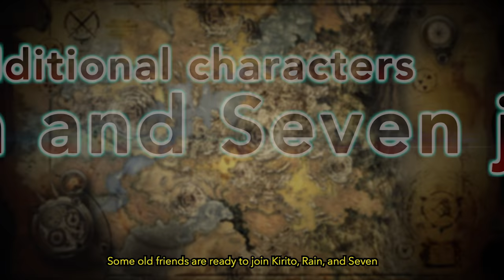Sword Art Hollow Realization: Warriors of the Sky DLC Announcement Trailer | PS4, PSV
A whole new adventure awaits you in Warriors of the Sky, the newest large scale free update for Sword Art Online: Hollow Realization!

With newly added characters from Sword Art Online: Lost Song, dive into the Stalvatos Ruins, explore the all new Sacrament Dungeon 3, enjoy two new DLC content packs, and test your strength in an all new duel system!

The Warriors of the Sky FREE update will be available for PS4 and PS Vita on March 14th, 2017.